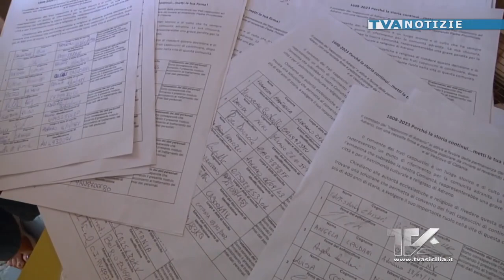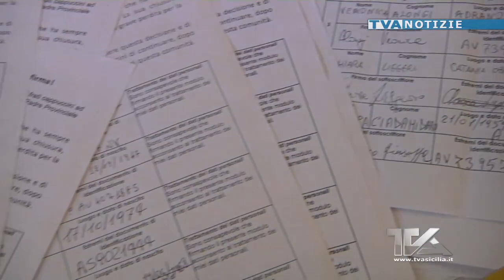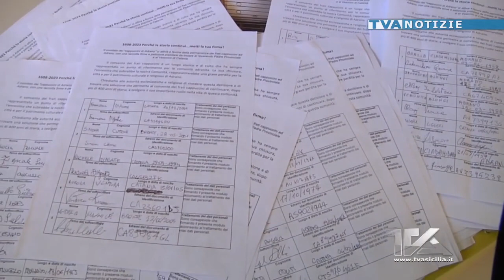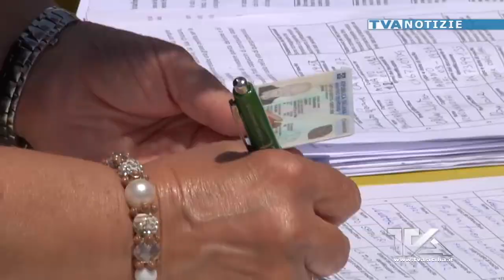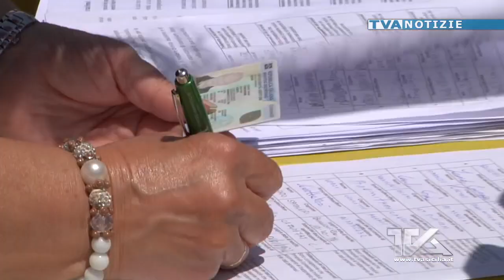Adrano. “No alla chiusura del convento dei Cappuccini”. Già raccolte 2 mila firme. Fiaccolata il 14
Adrano. “No alla chiusura del convento dei Cappuccini”. Già raccolte 2 mila firme. Fiaccolata il 14 luglio